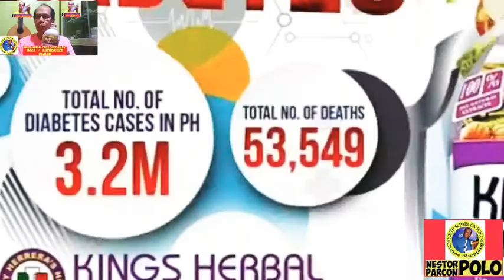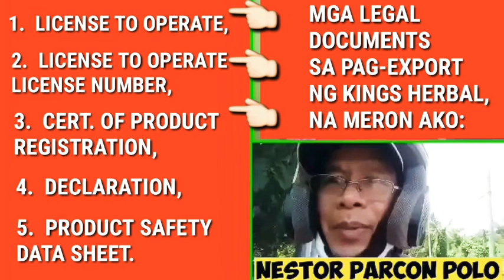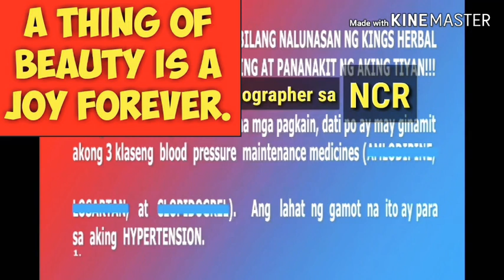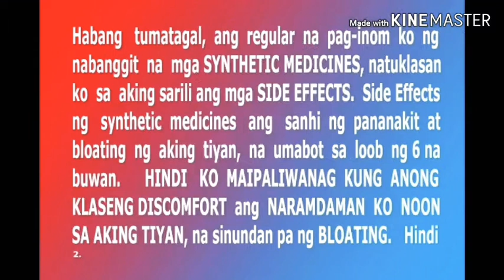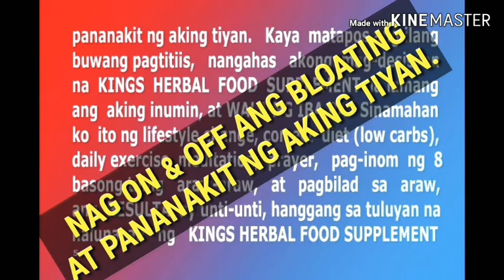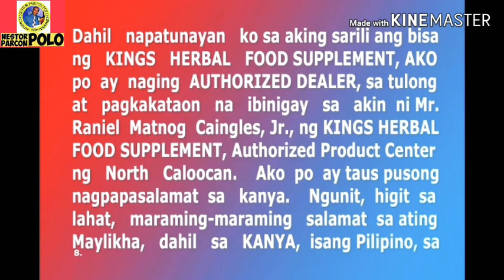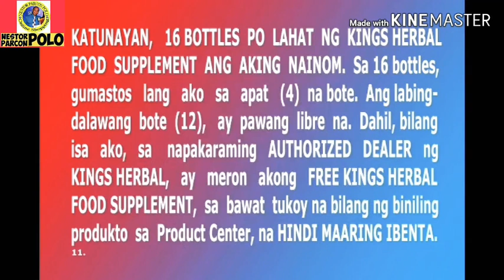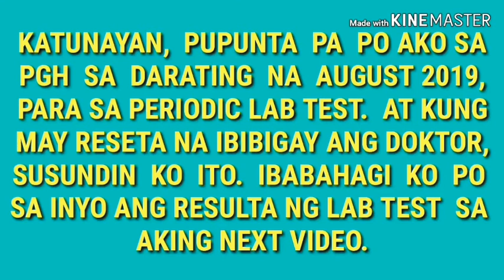MIRACLE JUICE/KINGS HERBAL, HINATID SA PH. 3, CALOOCAN CITY, 10/05/'20 (NOT SPONSORED).09476022920.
MIRACLE JUICE / KINGS HERBAL, IPINADALA SA FAVIA, ILOILO CITY, 9/30/'20 (NOT SPONSORED).0947 602 2920.